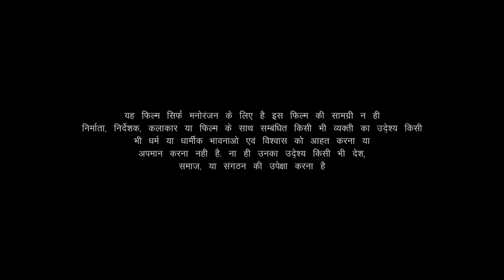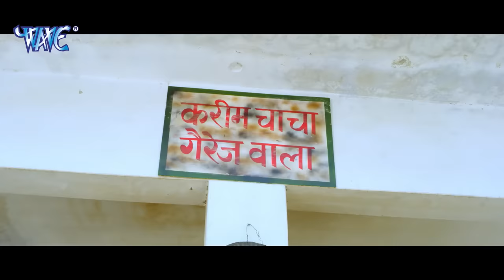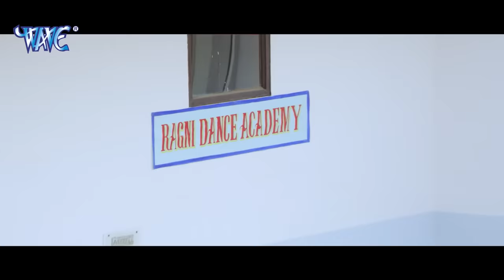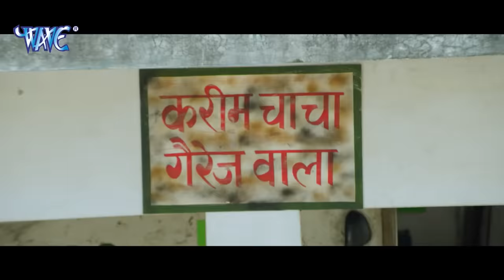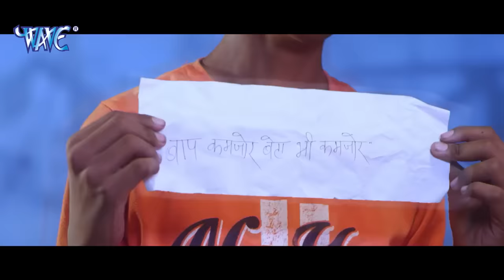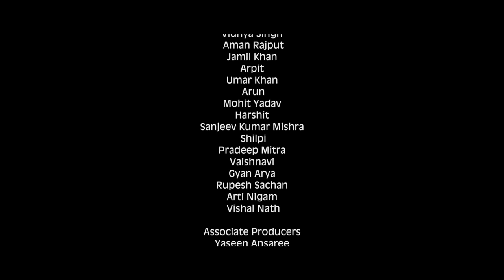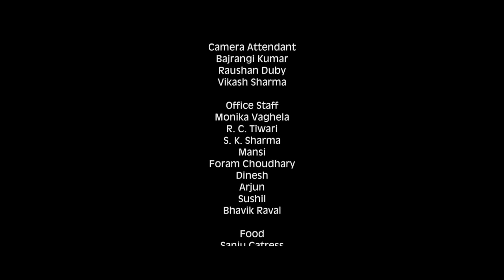वीर अर्जुन - Veer Arjun | Pramod Premi Yadav, Rakesh Pandey, Priyanka | Superhit Bhojpuri Movie 2020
Movie :- Vee Arjun ( Bhojpuri Col.)
Star Cast :- Pramod Premi Yadav, Rakesh Pandey, Priyanka Rai, Ehsan Khan, Niraj Yadaw, Rajanish Pathak , Sanjeev Mishra, Prakash Singh, Vidhiya Singh, Etc
Rights Holder ;- Om Motion Pictures Limited
Producer By :- Mukesh Pandey
Director By :- Nand Kishor Mahato
Story :- Sajid Shamsher